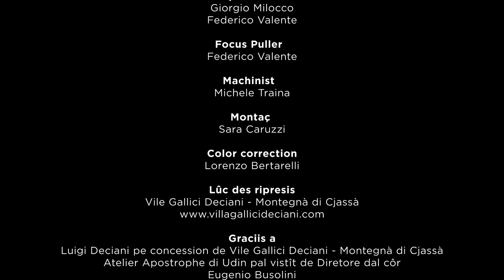Incuintri al Doman - Imni uficiâl dal Friûl - Fieste de Patrie dal Friûl 2023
Une produzion Istitût Ladin Furlan "Pre Checo Placerean", in colaborazion cu la ARLeF - Agjenzie Regjonâl pe Lenghe Furlane / Una produzione Istitût Ladin Furlan "Pre Checo Placerean", con la collaborazione di ARLeF - Agenzia Regionale per la Lingua Friulana

"Incuintri al Doman", l'imni uficiâl dal Friûl, intune gnove interpretazion par cure dal côr VocinVolo e dal pianist Alessio Domini, regjistrade li di Vile Gallici Deciani a Montegnà di Cjassà. La regjie e je di Giorgio Milocco.
"Incuintri al Doman", l'inno ufficiale del Friuli, in una nuova interpretazione realizzata dal coro VocinVolo e dal pianista Alessio Domini, registrata presso Villa Gallici Deciani di Montegnacco di Cassacco. La regia è di Giorgio Milocco.

Il test di/Il testo di “Incuintri al doman”

Progjet finanziât de ARLeF - Agjenzie Regjonâl pe Lenghe Furlane e de Regjon Autonome Friûl-Vignesie Julie / Progetto finanziato dall'ARLeF - Agenzia Regionale per la Lingua Friulana e dalla Regione Autonoma Friuli-Venezia Giulia

Credits

Regjie di/Regia di: Giorgio Milocco
Musiche di/Musica di: Valter Sivilotti
Peraulis di/Parole di: Renato Stroili Gurisatti
Côr/Coro: VocinVolo - Ritmea di Udin/Udine
Diretore/Direttrice: Lucia Follador
Piano: Alessio Domini
Regjistrât e mixât di/Registrazione e mixaggio di: Stefano Amerio li di/presso Artesuono Recording Studios di Cjalavì di Tavagnà/Cavalicco di Tavagnacco
Realizât di/Realizzato da: Quasar Corporate
Diretôr de fotografie/Direttore della fotografia: Tommaso Balestra

Lenghe/Lingua: Furlan/Friulano